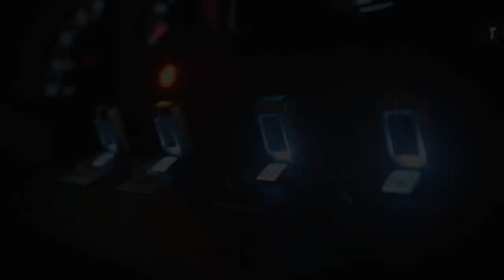💈 رسمياً : بلايستيشن 5 والعابه ( قراند في سوني 5 ) .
بيبسي

ـــــــــــــــــــــــــــــــــــــــــــــــــــــــــــــــــــــــــــــــــــــــــــ